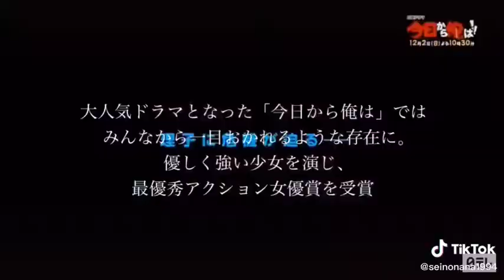Nana Seino 💙Japanese Actress 💚